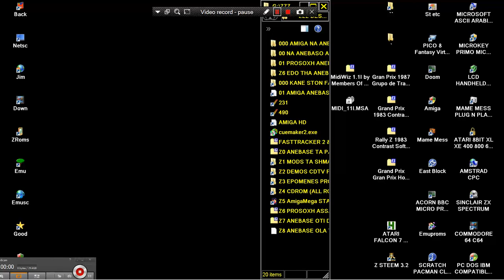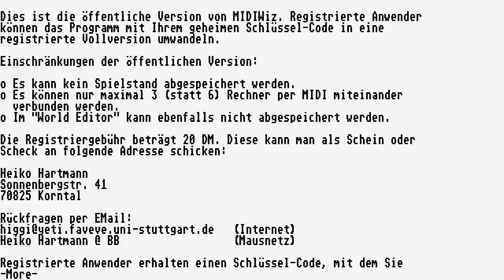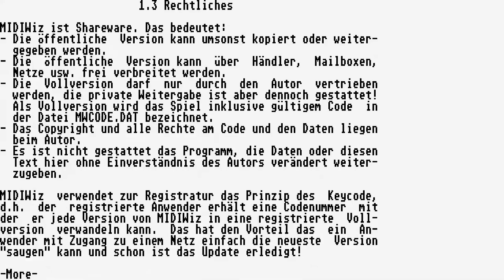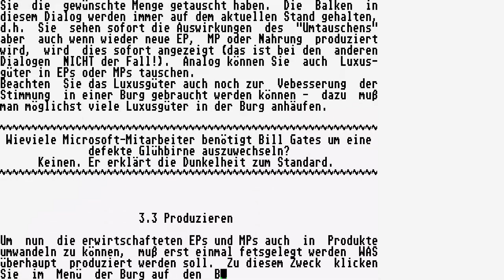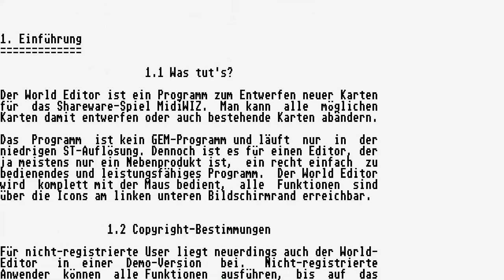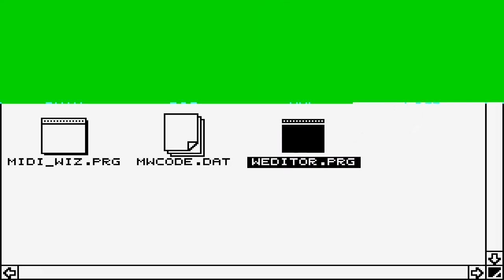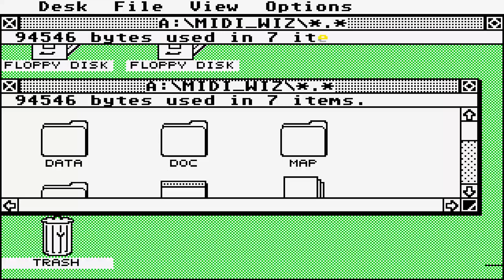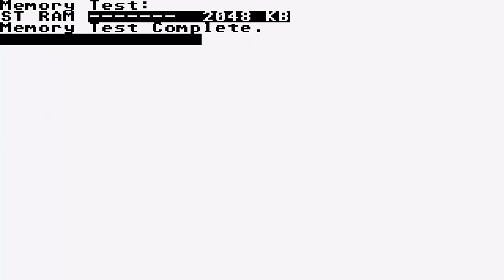ATARI ST MidiWiz 1 1I MIDI WIZ By Members Of Good Taste MIDI 11I STE TT FALCON